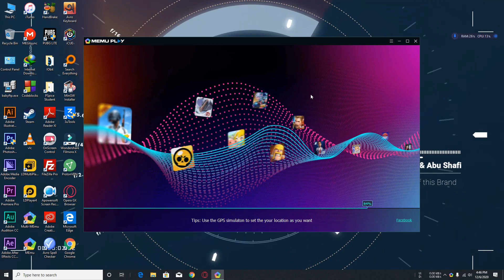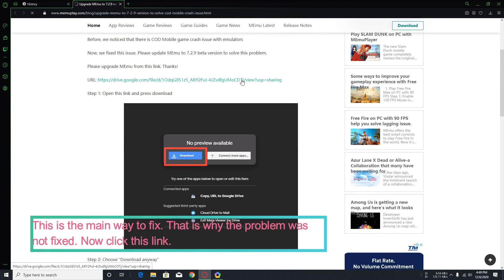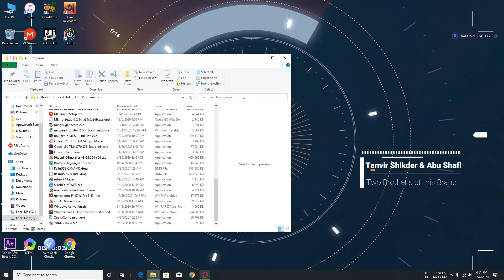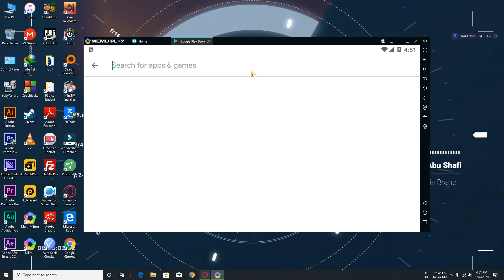Easiest Way To Fix Cod Mobile startup crash | 2nd part | 2020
Welcome guys to the new part. It is a 100% working official method to fix call of duty mobile startup error.